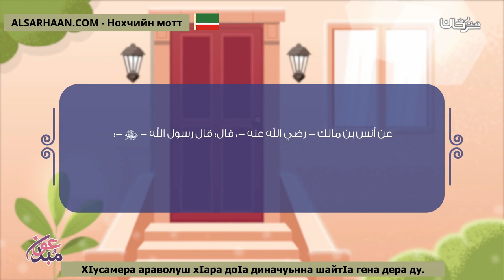ХӀусамера араволуш хӀара доӀа диначуьнна шайтӀа гена дера ду دعاء من قاله عند الخروج من البيت تنح